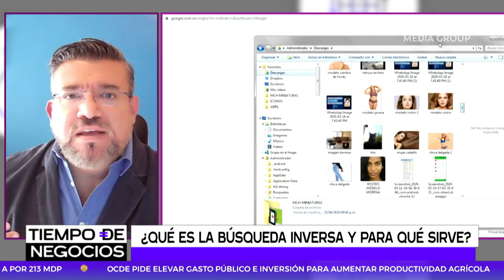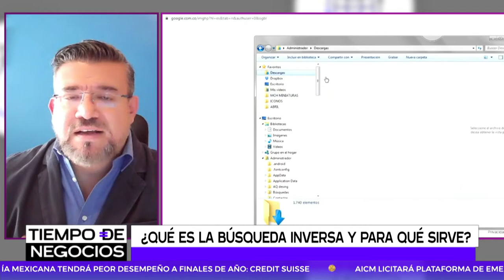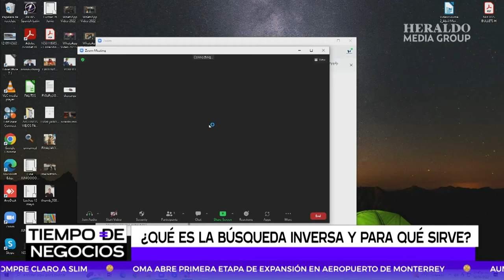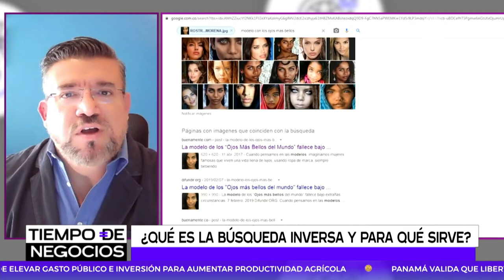Que es Reverse Image Search o busqueda inversa de imágenes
Esta poderosa herramienta ayuda a encontrar imágenes en internet a partir de una imagen existente.
Guillermo Perezbolde en Heraldo TV con Dario Celis